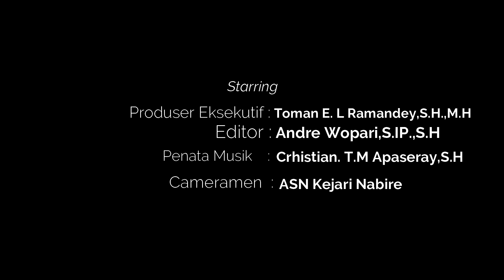Penyambutan Kajari Nabire Bpk. Yedivia Rum,S.H.,.M.H dan Ibu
Nabire, 29/08,- Bertempat di bandara Nabire Mantan Kepala Kejaksaan Negeri Nabire Muh. Rizal,S.H.,M.H  dan Ibu bersama dengan seluruh Pegawai Kejaksaan Negeri Nabire dan Forkopimda Nabire, Menyambut Kedatangan Kepala Kejaksaan Negeri Nabire yang baru Bapak. Yedivia Rum,S.H.,M.H dan Ibu